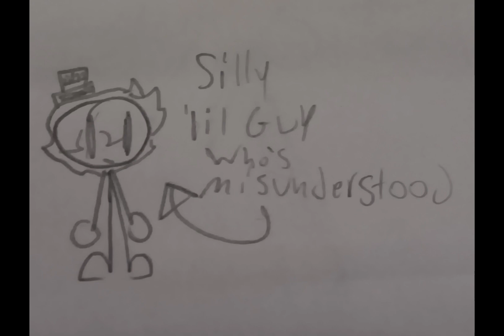My first TADC role-playing experience